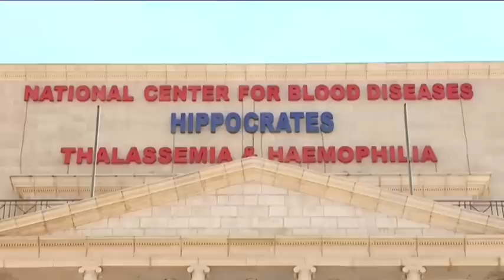في اليوم العالمي للمتبرعين بالدم..الصحة: وفرنا 5 آلاف وحدة دم لجرحى العدوان على غزة